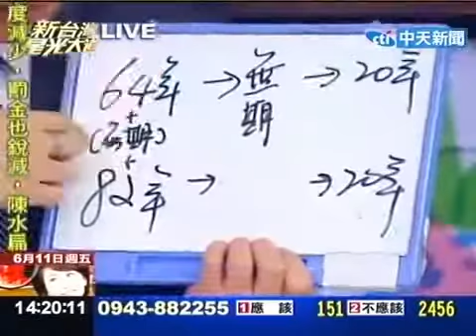昏庸法官送扁家大禮 二審刑度減很大